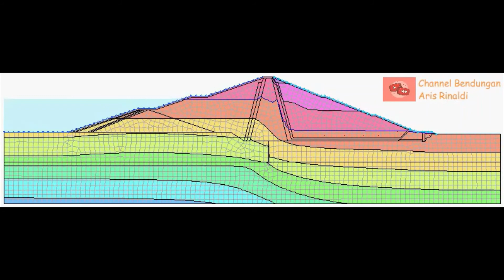[AR] Geostudio - Simulasi Rembesan Bendungan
Geostudio - Simulasi Rembesan Bendungan

Short video simulasi rembesan pada sebuah bendungan. Semoga bermanfaat ya. Terima kasih.